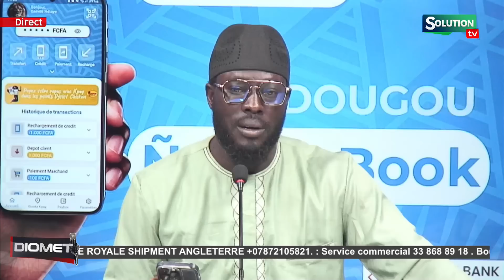DIALOGUE YEWWI SE RADICALISE...KHALIFA SALL ET SA POSITION OBSCURE...SA NDIAOGOU REAGIT....